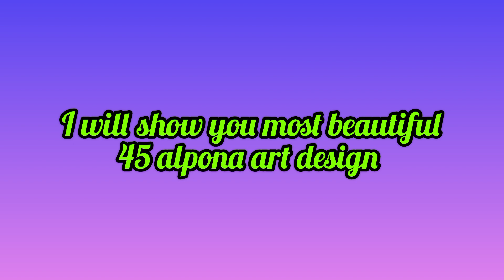45 Beautiful alpona design for puja special days.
Hello friends ,wellcome to my channel "pinki art World", my name is pinki Chakraborty, i lived at nabadwip in Nadia district. drawing art is my passion and i love it.I love to draw meny meny  alpona design, rangoli design , laxmi puja alpona design,and others, you can use this designs different types of ocations  like Durga puja,Saraswati puja, Ganesh chaturdashi,Kali puja,Laxmi puja, Navaratri puja ocations, fastivals , Diwali ocations, etc..
  Here i will show you more different types of alpona design ,rangoli design door design,round shape design , half circle Rangoli design, kolam, borderline design, peacock design, flower design,bengoli rangoli s design etc,step by step easily.You will decorate your house with this design easily.For regular updates please subscribe my channel 😇😇 and if you like my videos so please click 👍👍👍 and leave a comment which  will motivate to me for more videos, Thank you 😊l